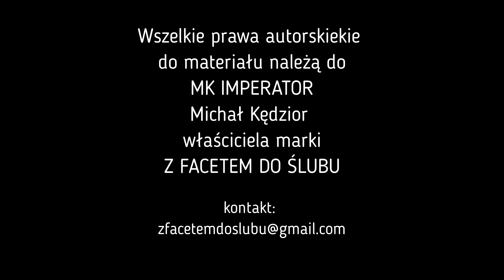Z facetem do ślubu odc. 2 Zdjęcia ślubne - dlaczego tak drogo, sesja, weselne trendy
Ile to kosztuje, dlaczego tak drogo, spotkanie z fotografem, zdjęcia ślubne, gdzie szukać dobrego fotografa, o co pytać na pierwszym spotkaniu, jak pozować na ślubie, sesja ślubna, zdjęcia plenerowe, za co fotograf bierze pieniądze, jak długo czeka się na zdjęcia ślubne, trendy-moda w tematyce ślubnej, film na weselu, teledysk weselny, your wedding day, wedding preparations, James Bond przygotowań ślubnych, the most important wedding information, Dominika Wilk,